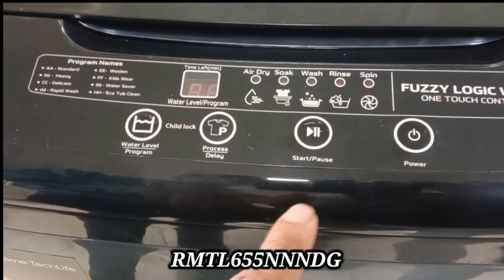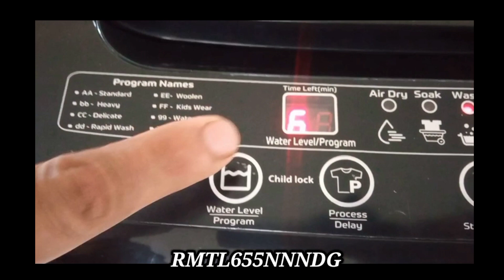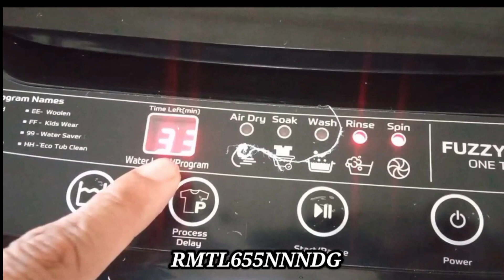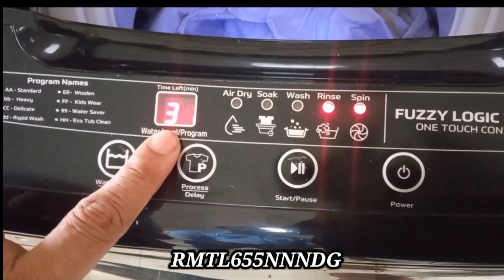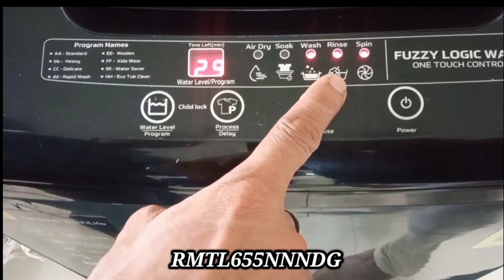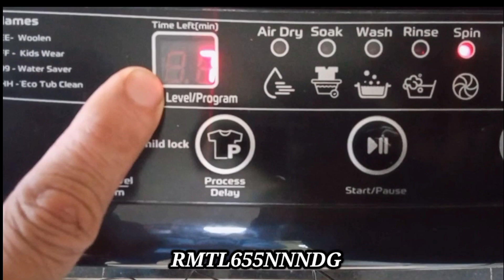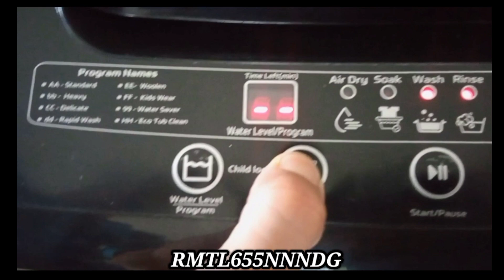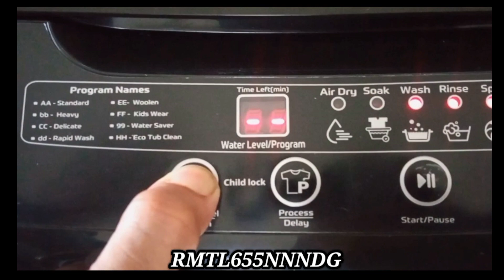Realme Fully Automatic Washing Machine 2023 || लेटेस्ट फुल्ली आटोमेटिक वाशिंग मशीन 2023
realme fully automatic washing machine,
realme fully automatic washing machine review,
realme washing machine automatic,
how to use realme fully automatic washing machine,
how to use realme techlife fully automatic washing machine,
realme fully automatic washing machine demo